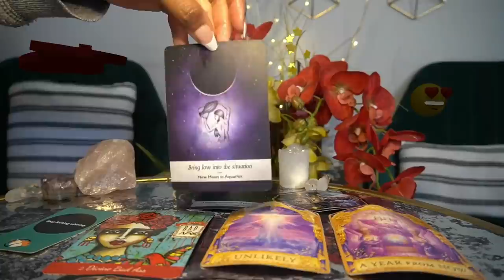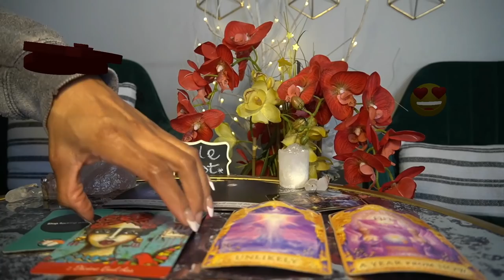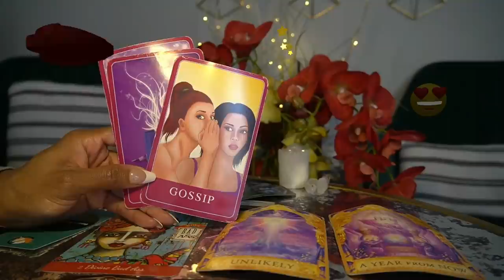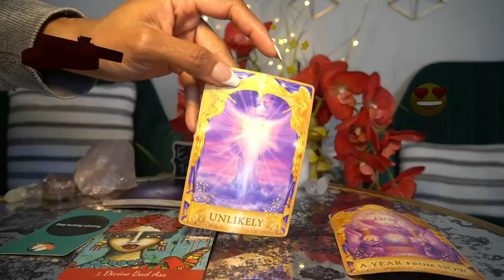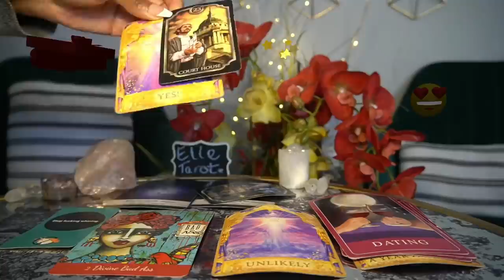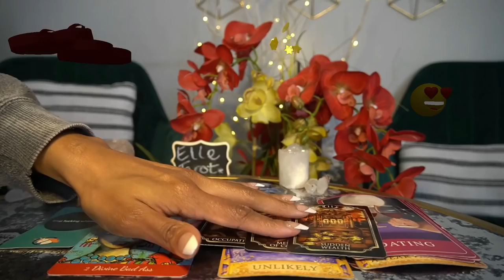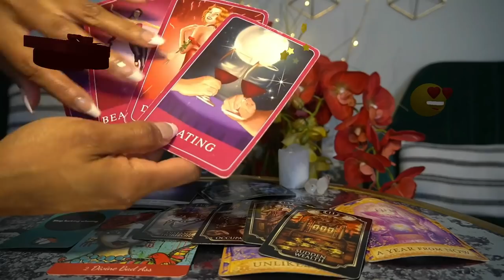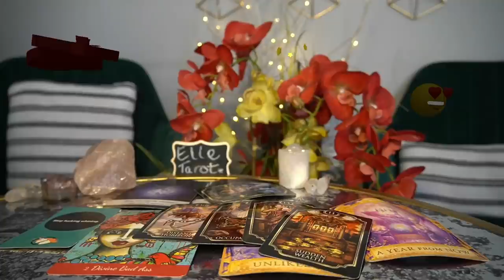AQUARIUS JAN '22 YES, YOU WILL GET THE $$ OWED TO YOU- FUN TIMES AND GIFTS